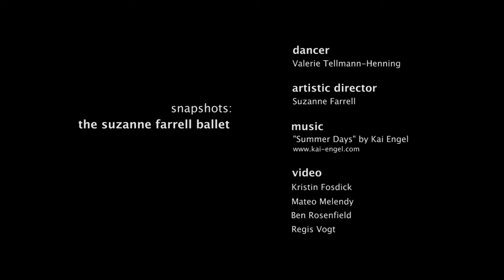The Suzanne Farrell Ballet Snapshot: Valerie Tellmann-Henning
Valerie Tellman-Henning talks about discovering ballet as a child,  Suzanne's ability to draw the best out of her dancers, and the beautiful calm of performing.